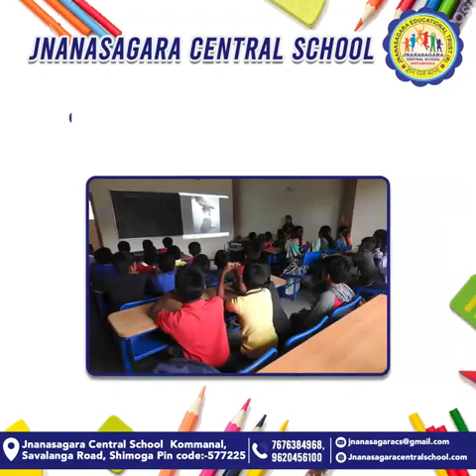Jnanasagara Central School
ನಿಮ್ಮ ಮಕ್ಕಳ ಉತ್ತಮ ಭವಿಷ್ಯಕ್ಕಾಗಿ ಜ್ಞಾನಸಾಗರ ಸೆಂಟ್ರಲ್ ಸ್ಕೂಲ್ ಗೆ ಸೇರಿಸಿ. ಅಡ್ಮಿಶನ್ ಬಗ್ಗೆ ಯಾವುದೇ ವಿಚಾರಣೆಗಾಗಿ ಸಂಪರ್ಕಿಸಿ